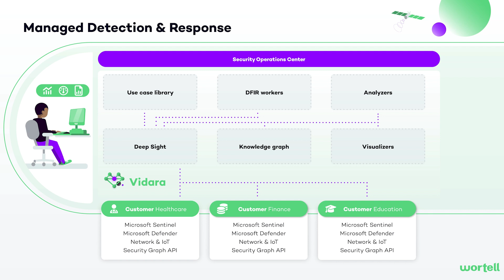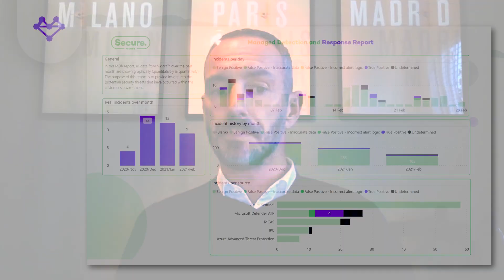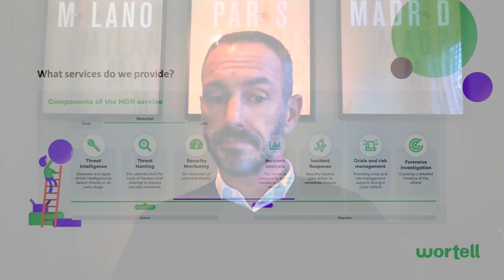Wortell's MXDR (Managed Extended Detection & Response) Integrates with Microsoft Security Technology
Learn how Microsoft intelligent Security Association (MISA) partner Wortell’s MXDR (Managed Extended Detection & Response).